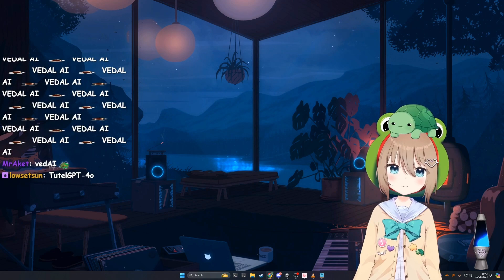Neuro-Sama names volcanoes in the "UK", Vedal talks about ChatGPT and answers Neuro-Sama questions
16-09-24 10 tin cans 1 dev stream. Maximum of 8 bullets a magazine (10) then reload quickly (2) maximum 3 magazines (30) which means clip